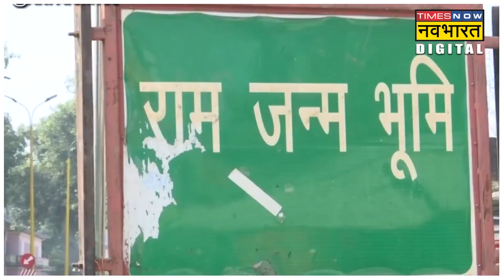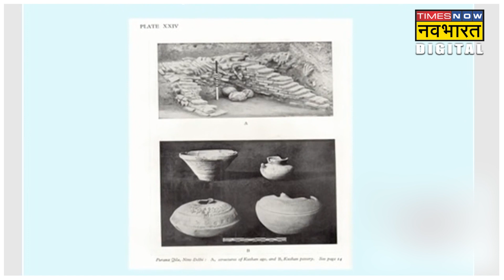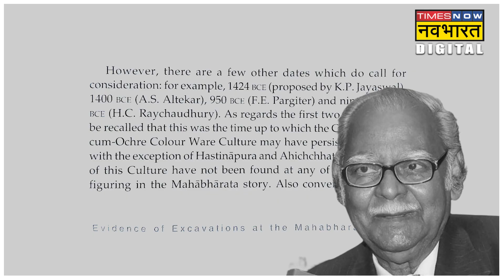जानिए कौन थे Professor BB Lal? जिन्होंने दिए Ram Mandir के सबसे पहले सबूत| Hindi News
देश के दूसरे नागरिक सम्मान पद्म भूषण सम्मान से सम्मानित Professor BB Lal अपनी पुरातात्विक खोजों के लिए काफी मशहूर थे।  इस सबमें महत्वपूर्ण खोज थी बाबरी मस्जिद के नीचे से राम मंदिर की खोज। देखें वीडियो।